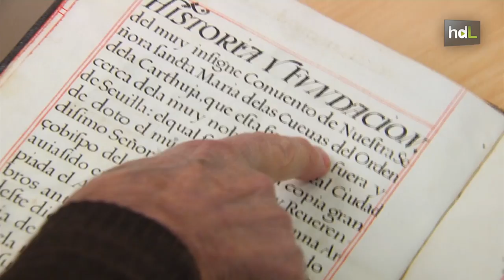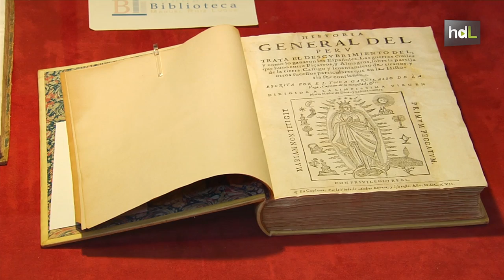HDL Manuel Ruiz Luque: apasionado de los libros con una de las colecciones más valiosas de España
La pasión por los libros de este cordobés le ha llevado a reunir más de 30.000 volúmenes de una calidad y rareza excepcionales. Su biblioteca, que ha participado en numerosas exposiciones de alto nivel, se halla vertebrada en torno a la historia local y está considerada como una de las más ricas y completas de las que existen en España. En 2002, se crea en su localidad natal de Montilla la Fundación Biblioteca Manuel Ruiz Luque, en la que esta valiosa colección está abierta a la consulta y disfrute de investigadores y eruditos.